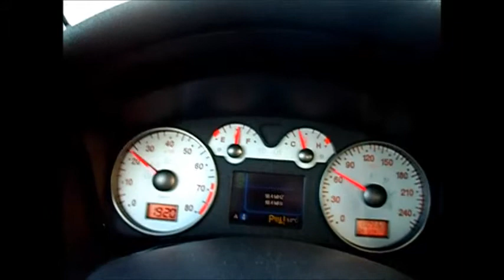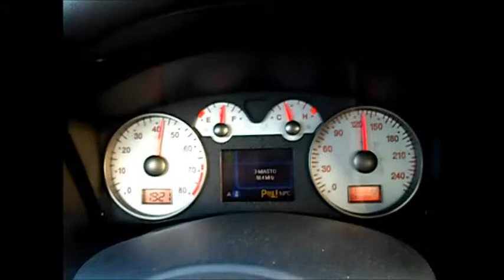FIAT Stilo 2,4 Abarth Przyspieszenie acceleration by WBcars.pl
FIAT Fabbrica Italiana Automobili Torino Stilo 2,4 Abarth acceleration by WBcars.pl